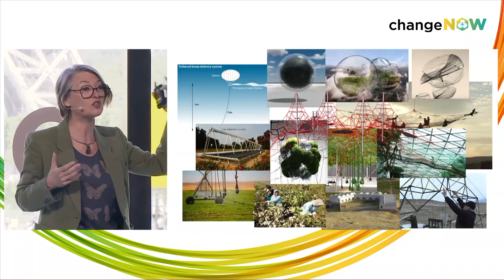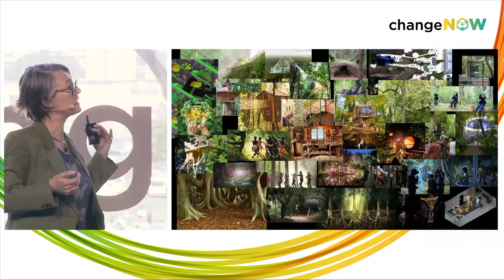Should we trust artists to be world builders ? | R. Bidault-Waddington | Keynote x ChangeNOW2023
Have you ever wondered what we owe artists for the world that we live in? We'll tackle the capital role of arts & culture, and how it can impact collective consciousness, raise awareness, but also feed imagination with new shapes, colors and above all important questions. In this session, meet game changers and doers from the cultural industry.

Speaker :
Raphaële Bidault-Waddington, Artist-researcher, author and futurist, LIID Future Lab
Moderated by : Marine Birot, Associate Director, Artistik Bazaar